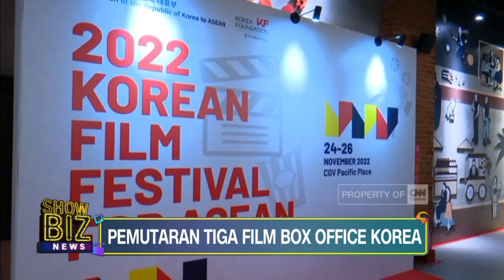Pemutaran Tiga Film Box Office Korea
Sebuah festival film Korea kembali digelar di Jakarta. Sebanyak tiga film Korea dihadirkan oleh misi Republik Korea untuk ASEAN dalam Festival Film Korea untuk ASEAN Tahun 2022.